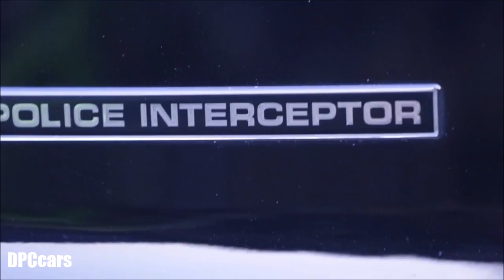2017 Ford Police Interceptor Utility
Ford police vehicles just went deeper undercover.

Ford is debuting Rear Spoiler Traffic Warning Lights to complement the “no-profile” Front Interior Visor Light Bar on Police Interceptor Utility. The feature integrates bright LED lighting into the vehicle’s rear spoiler, providing law enforcement with a highly effective tool to alert drivers of emergency roadside situations while affording officers full visibility out the rear window. When deactivated, the lighting is difficult to detect for someone approaching the vehicle from the rear.

“Aftermarket light bars can impede visibility by hanging down over the glass,” said Stephen Tyler, Ford police brand marketing manager. “Our fully programmable Rear Spoiler Traffic Warning Lights are integrated into the spoiler, so agencies get their bright red, blue and amber LEDs with no compromise to rear visibility.”

Aftermarket products mount inside or outside the glass then extend into the rear window – impeding visibility. Ford’s warning lights free up that space for unimpeded rearward vision.

The option complements Ford’s “no-profile” Front Interior Visor Light Bar, a covert feature that provides a similar improvement in forward vision over aftermarket options.

When activated, the new warning lights flash alternating bright red and blue bars in the rear spoiler; they can also be programmed for red/red, blue/blue or amber operation, providing drivers with directional signaling information. An auto-dimming capability can be programmed from full intensity down to 20 percent.

“Together with our front visor light bar, Rear Spoiler Traffic Warning Lights offer a fully integrated solution for agencies wishing to minimize the presence of their police vehicles,” said Arie Groeneveld, chief program engineer, Ford police programs. “While signaling to drivers of an upcoming emergency situation, it constitutes a clear safety benefit for officers and the public.”

The feature can be ordered now for the 2017 Police Interceptor Utility. As with all Ford-provided police vehicle options, Rear Spoiler Traffic Warning Lights come with a limited factory warranty.